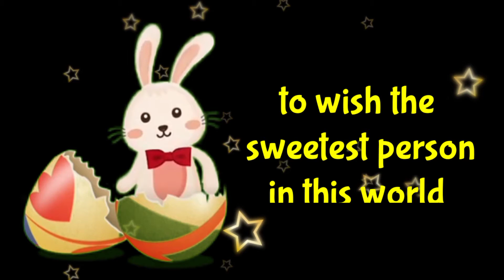Easter egg | Happy Easter |Easter Sunday | Easter Wishes